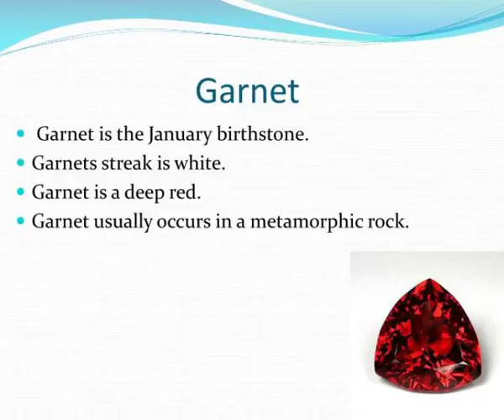deta dele lara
deta , dele,  lara.  Birth stones.                        Garnet.   Garnet is the January birthstone.  Garnets streak is white.  Garnet is a deep red.  Garnet usually occurs in a metamorphic rock.  Amethyst.  Amethyst the birthstone of February.  Amethysts streak is white. Slideshow 3066009 by...